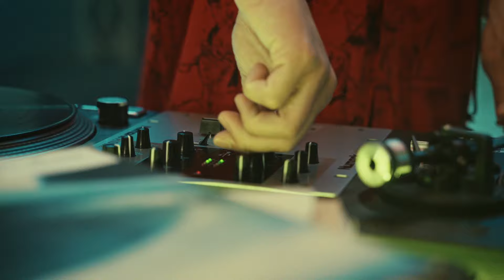Willo Sirius – Jumper (Official Music)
IMPERIAL MASTER STUDIO (IMS) is a multimedia entertainment production that will supply the best audio and visual entertainment to the public.

Production Company: IMPERIAL MASTER STUDIO (IMS)
Record Company: I.D.M.R
Record Label: IMS Records

Executive Producer: Rellu Myke
Sound Engineer: Willo Sirius
Song: Willo Sirius – Jumper (Official Music)
Artist: Willo Sirius
Video Editor: Andrew Deyneka
Licensed to YouTube: IMS WORLDWIDE

Copyright reserved by I.D.M.R 2023. Any illegal reproduction of this content will result in immediate legal action.

Please do not copy or edit the music produced by us without our permission.